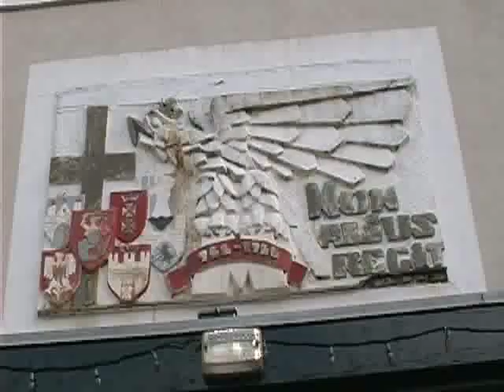Nottingham Clarion Choir - 20th Anniversary Anthem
This is the first of several highlights I'm uploading from the recent edit of the 20th Anniversary Nottingham Clarion Choir video.